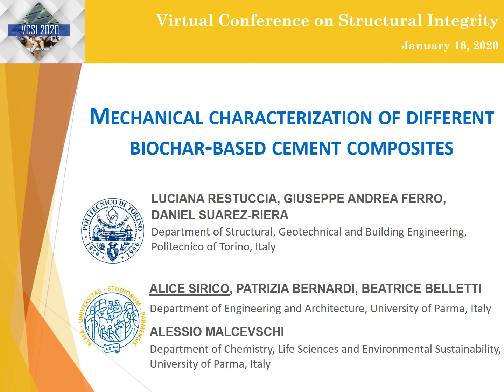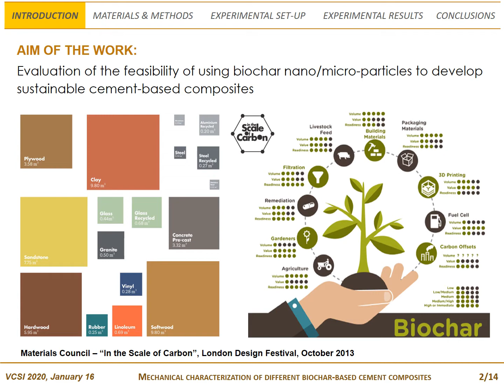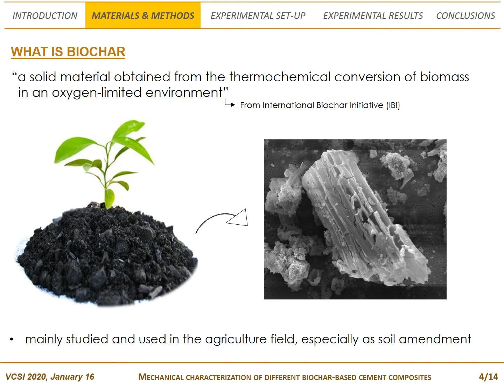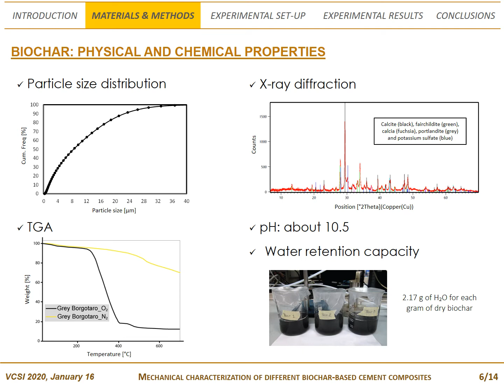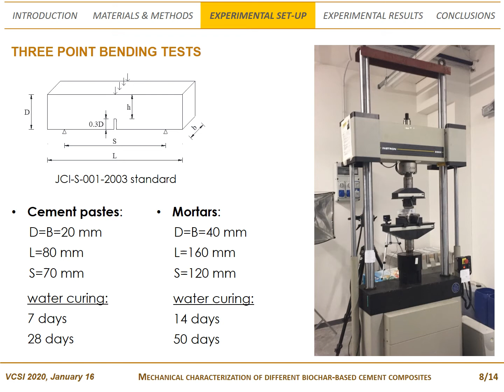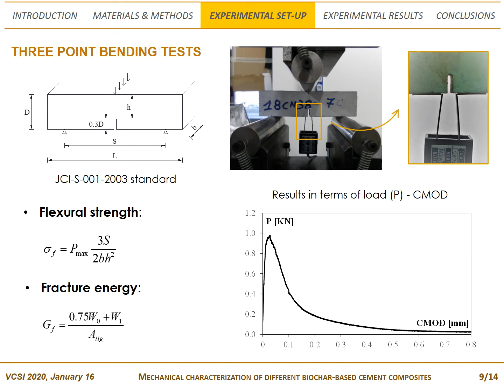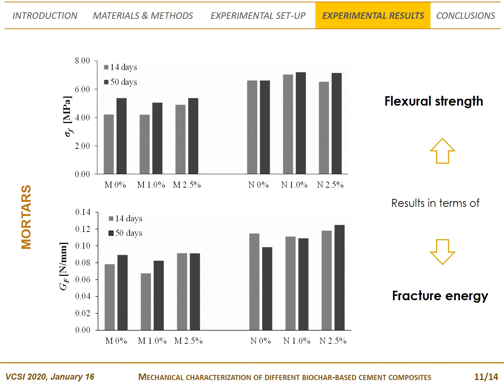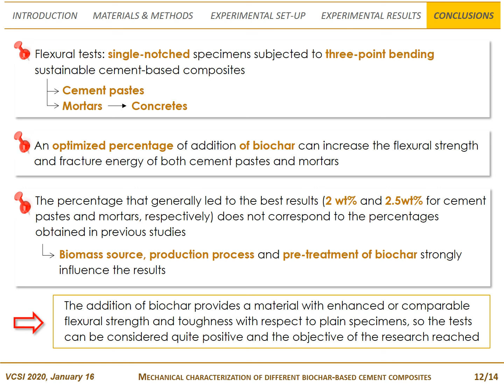Mechanical characterization of different biochar-based cement composites - Sirico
The attention on the use of raw materials, the energy consumption as well as carbon dioxide production of cement factories are boosting the experimentation on innovative and sustainable materials in concrete technology. In recent years, biochar has become an emblematic material with a thousand facets. Mainly investigated up to now as amending in the agricultural field, biochar can be explored as a building material due to its innumerable properties. Indeed, several applications have been studied to use it as a filler to modify the nanogranular nature of the cement matrix, or as a substitute for clinker, aggregates and clay, reducing the carbon footprint and the emissions of greenhouse gases linked to the production processes of cementitious materials.
In this paper, nano/micro-particles of biochar, the solid by-product from the gasification process of biomass derived from wood waste, has been used in different cement composites aiming at determining the optimal percentage of addition while trying to guarantee an improvement of mechanical properties. The results showed that an optimized percentage of biochar nano/micro-particles can increase the strength and toughness of the composites.